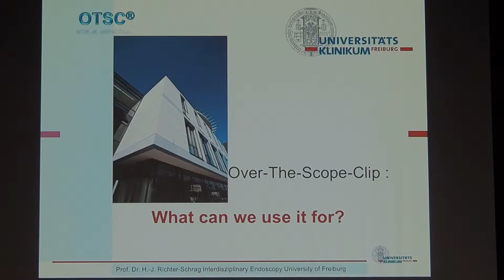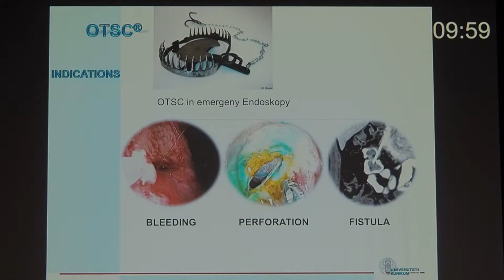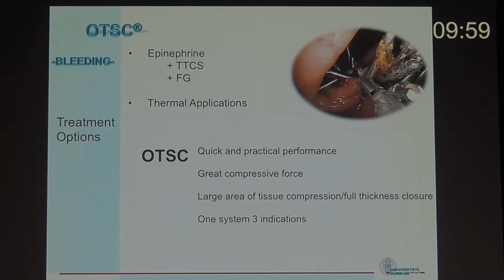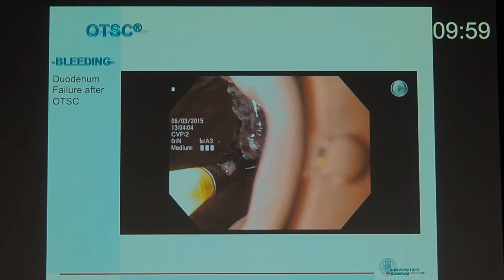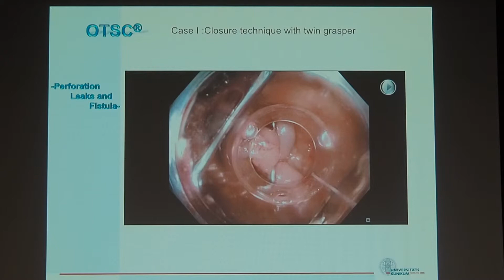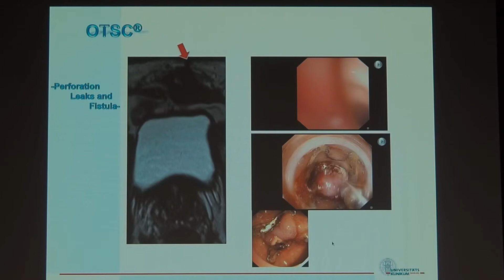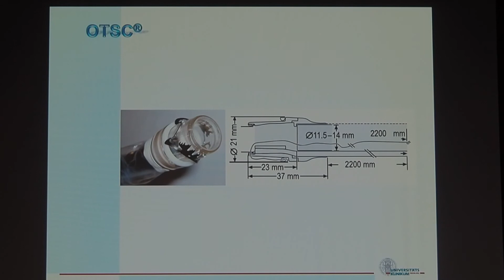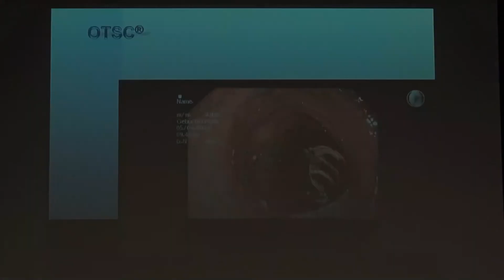11 OTSC What can we use it for Prof Hans Juergen Richter Schrag